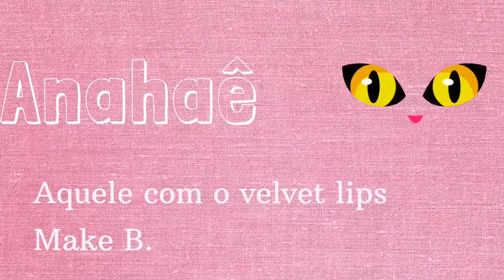Resenha: Velvet Lips - Esfoliante labial - Boticário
Velvet Lips do Boticário um esfoliante labial com um hidratante, mas será que vale a pena?